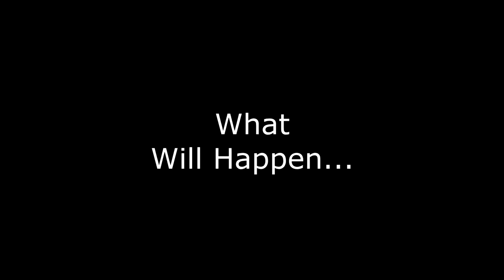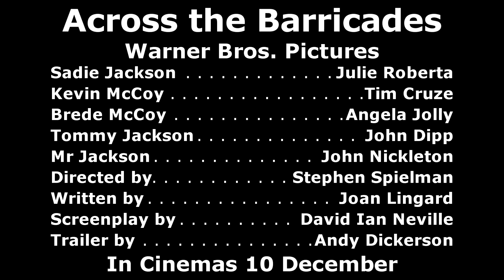Across the Barricades Movie Trailer by Andy Dickerson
For a Year 8 Drama Assessment, students had to create a movie trailer for the fictional movie, 'Across the Barricades' based on an Oxford Playscript by the same name.